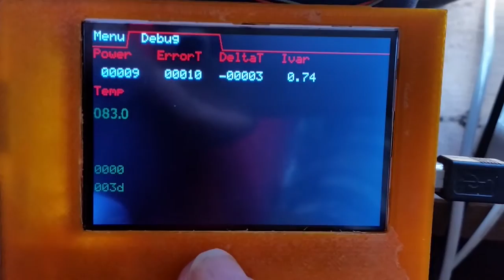mega2560-ILI9481-cooker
An ultra slow cooker based of a mega2560 arduino and ILI94811/4 VGA LCD.
My micro-menu code was originally for a couple of types of  nokia phone displays. Now 1/4 VGAs are under $10 on ebay and the mega arduinos about the same. This code is too large to run on the 32K AVRs.